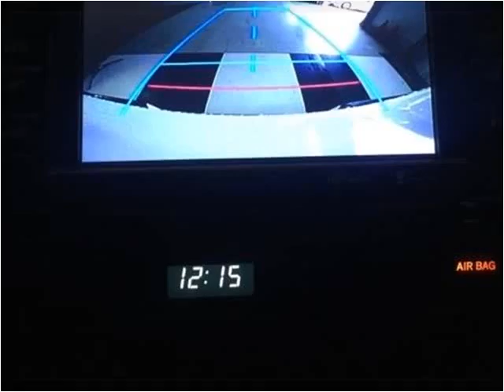2014 Toyota Tacoma Used Cars London KY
This 2014 Toyota Tacoma is available from Tim Short Select Used Cars London KY.